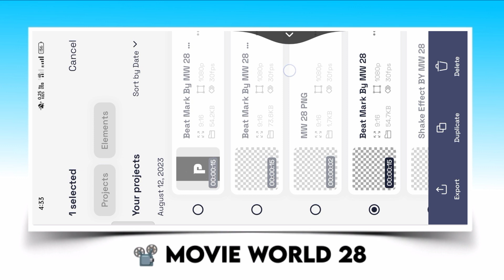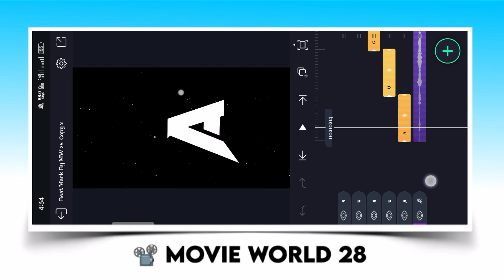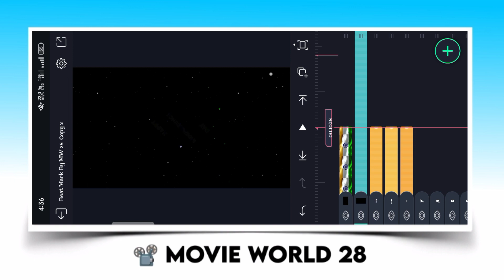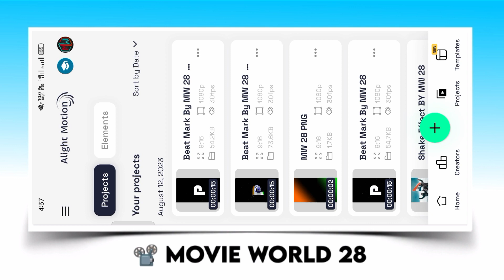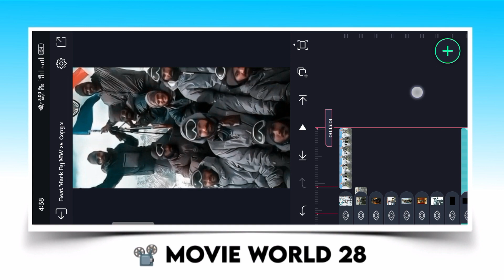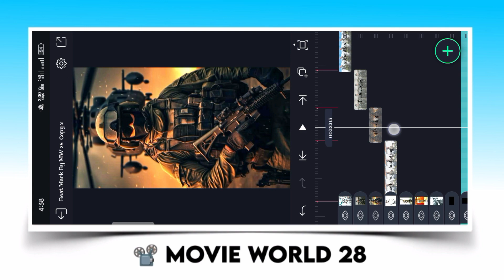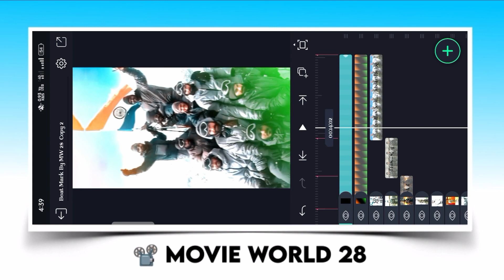Independence Day Status Editing In Alight Motion ||15 August Video Editing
1.Alight motion video editing.
2.Alight motion new trending video editing .
3.Alight motion video editing  Hindi.
4. New trending song status editing in alight motion.
5.New trending shake effect video editing tutorial in alight motion
 6.Alight motion shake effect
7.Alight motion video editing
 8.Shake effect video editing alight motion
9.shake effect video editing Hindi
10.alight motion shake effect present link
11.Trending video editing in alight motion
12.Alight motion shake effect status editing
 13.alight motion video editing 2022
14.alight motion effect Editing.
15.How To Edit Video in alight motion
17. alight motion animation Editing.
18.alight motion preset  link
29.alight motion trending video editing .
20.New Viral Status Editing alight motion
21.Trending Instagram Reels Editing alight motion
22. 15 August status editing in hindi
23. 15 august 2023 video editing
24. independence day 2023 video editing in alight motion
25. jai ho song statue video